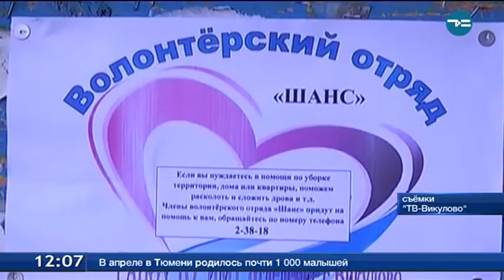Добровольцы.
В регионе уже начали поздравлять ветеранов и тружеников тыла. Письма от президента, губернатора, да и просто от жителей области, продуктовые наборы... Это лишь малая часть того что в эти дни получают наши герои. А вот самое ценное для многих из них - это забота и внимание, которое, кстати, им дарят добровольцы. А таких в регионе, к счастью, немало.